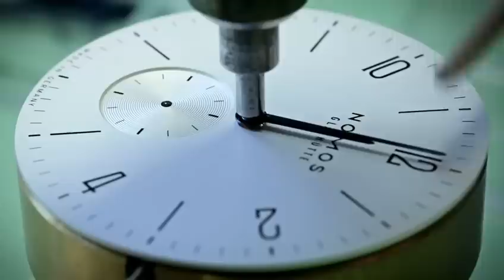look over the watchmakers shoulders